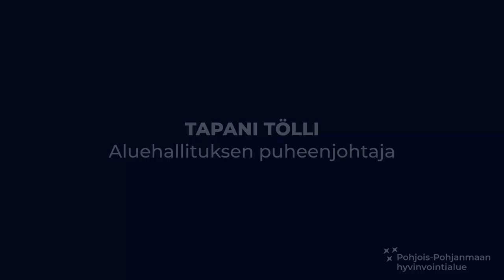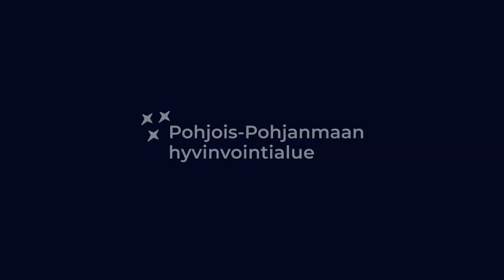Johtajat tutuksi ─ Tapani Tölli, aluehallituksen puheenjohtaja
Johtajat tutuksi -sarja esittelee tulevan Pohjois-Pohjanmaan hyvinvointialueen johtajia. Videot on kuvattu hyvinvointialueen valmisteluvaiheessa.

Tällä videolla esittäytyy Pohjois-Pohjanmaan hyvinvointialueen aluehallituksen puheenjohtaja Tapani Tölli